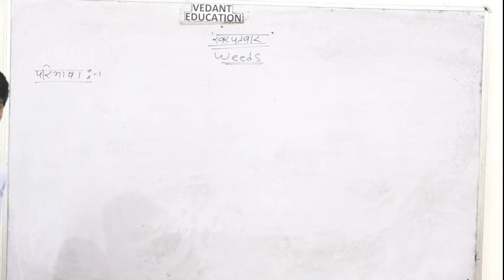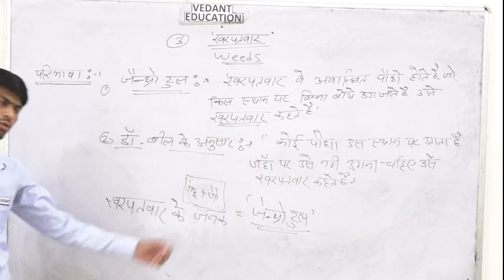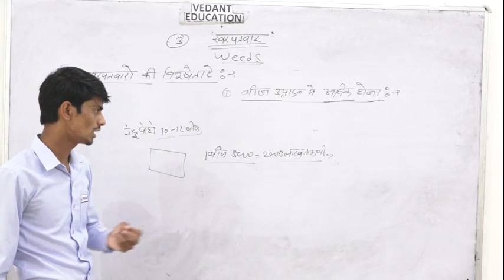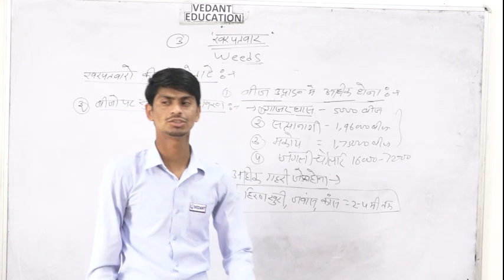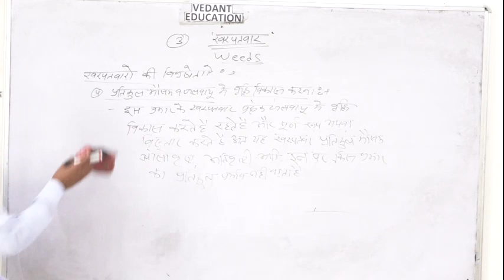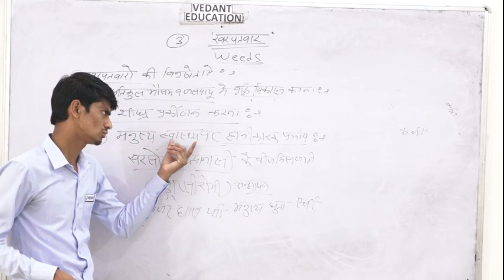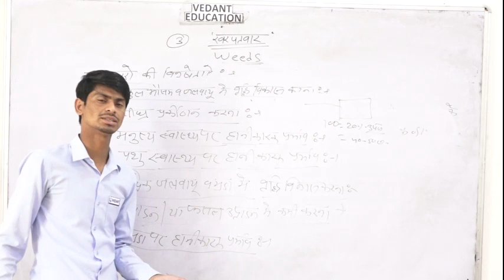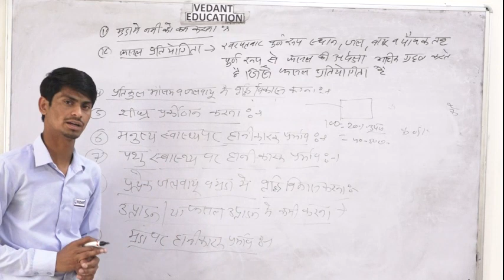WEEDS | AGRICULTURE | LECTURE-6 | CLASS-12 AG